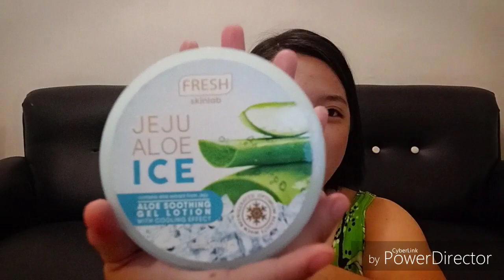MY NIGHT SKIN CARE ROUTINE (SKIN LAB JEJU ALOE ICE, ESKINOL,FARZEA)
Hello Guys !
Welcome back sa aking youtube channel😊
This video guys is all about my night skin care routine. ❤️

Eto nga pala mga mars yung mga ginamit ko and prices nila. Lahat sila ay available sa Watsons. Yung Ferzea lang ang hindi ko sure na available dito sa pinas pero for sure may mga tindang ganun sa online try nyo icheck sa Lazada or Shopee.

Hello Kitty Wipes : 25 pesos

Eskinol Ice Pore Minimizing Cleanser: 42.25 pesos

Fresh Skin Lab Jeju Aloe Ice : 199 pesos

FARZEA SHISEIDO: $21.95

Thank you mga ka marsy !
Support me Haha ❤️
Love you all mwah !